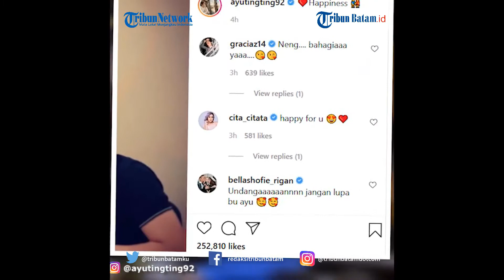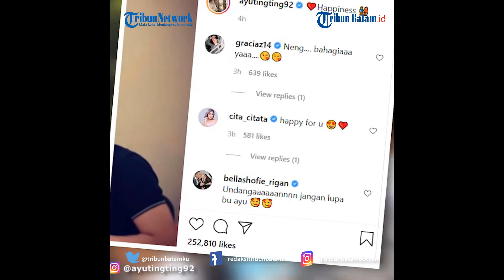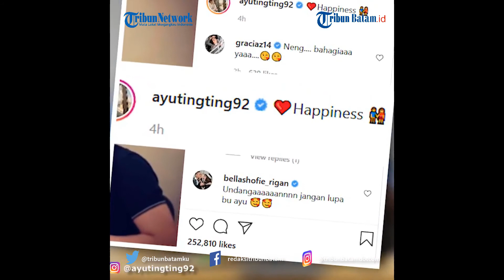Artis Ayu Ting Ting Unggah Potret Dipeluk Mesra Adit Jayusman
TRIBUNBATAM.ID - Makin lengket bak perangko, kini Ayu Ting Ting tak canggung unggah foto mesra bareng sang kekasih, Adit Jayusman di akun media sosialnya.

Tengah dimabuk asmara, Ayu Ting Ting mengaku sangat bahagia kini menjalin hubungan dengan seorang Adit Jayusman.

Bahkan sempat beredar isu Ayu Ting Ting bakal segera melepas status jandanya dan menikah dengan Adit Jayusman.

Menjelang hari bahagia itu, Ayu Ting Ting nampaknya justru semakin lengket dengan duda anak satu tersebut.

Hal diketahui saat Pedangdut Ayu Ting Ting kembali memamerkan potret mesranya dengan sang kekasih, Adit Jayusman, Senin (21/12/2020).

Tampak Ayu Ting Ting yang duduk bersama dengan sang kekasih.

Pada unggahan itu, Ayu menuliskan soal kebahagiaannya bersama Adit.
"Happiness," tulisnya.

VE:MD